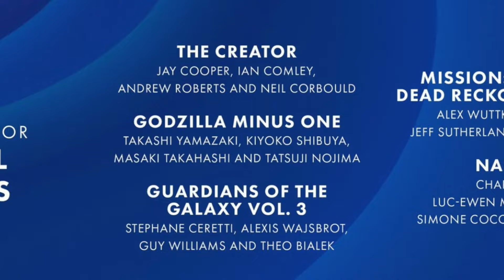ゴジラ-1.0 米アカデミー賞に向かって進撃開始！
ゴジラ-1.0が日本映画で初めて
アカデミー賞視覚効果賞にノミネートされました。
ノミネート作品は以下の5作品ですが
ゴジラ-1.0は最少経費であの素晴らしいストーリーと
驚くべき映像、サウンドトラックが製作されたのですね。

・「ザ・クリエイター／創造者」8000万ドル（120億円）
・「ガーディアンズ・オブ・ギャラクシー」2億5000万ドル（375億円）
・「ミッション・インポッシブル／デッドレコニング」2億9100万ドル（436億円）
・「ナポレオン」 2億ドル（300億円）
・「ゴジラ-1.0」1500万ドル（22億5000万円）

ノミネート発表会ではゴジラ-1.0に最も大きい歓声が上がり
驚きのあまり発表者から笑いがこぼれました。

ゴジラ-1.0は視覚効果はもとより
どん底に突き落とされてもなお勇気を持って絶望に抗い
未来に向かって立ち上がる誇り高き人々のドラマが
世界中で絶賛されています。

3/11授賞式にはパワー全開でオスカーをかっさらってほしいな🎉
ガンバレ、ゴジラ-1.0！！衝撃に備えよ〜！🚢

※この動画はiMovie、PhotoShop Elements、Garagebandで作りました。堂々の低予算／低レベルです😂